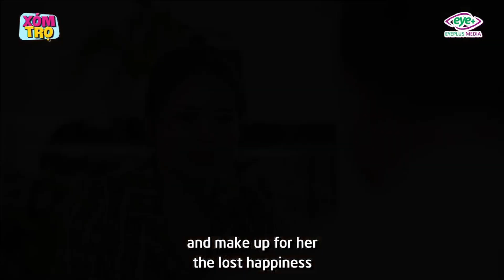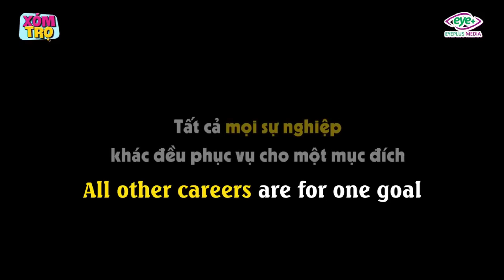New Lifetime Movies 2021| Help People And They'll Repay Us Everyone Can Choose How They Live.